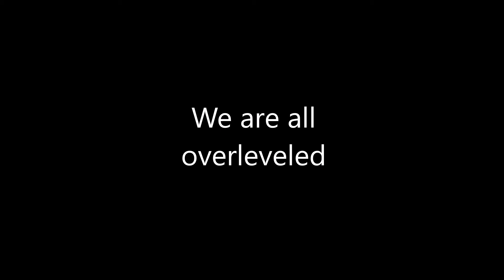[Payday 2] Stealing Xmas but everyone is overleveled